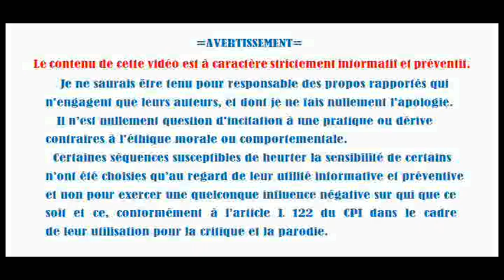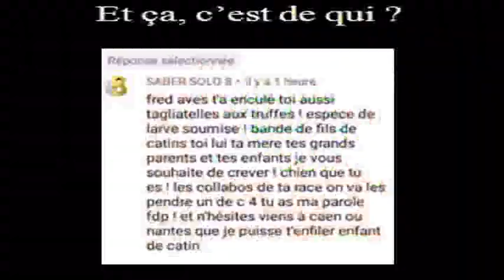Terre plate # fissure du cerveau et plAttardement Zéro virgule zéro au cube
Extraits sonores de HOs dont le but est la critique,la parodie et l'information.

L'état d'esprit dans lequel se prélassent les platouzards.Marie a muté en Mario!